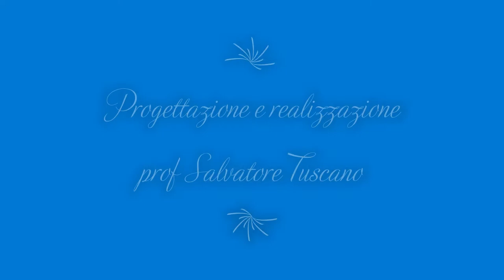Di cosa è composta la lingua italiana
Video spiegazioni di italiano
Domanda:

Risposta:
La lingua italiana è composta da 9 parti del discorso
Cinque parti del discorso variabili
Articolo nome pronome aggettivo Verbo
Quattro parti del discorso invariabili
avverbio congiunzione preposizione interiezione o esclamazione